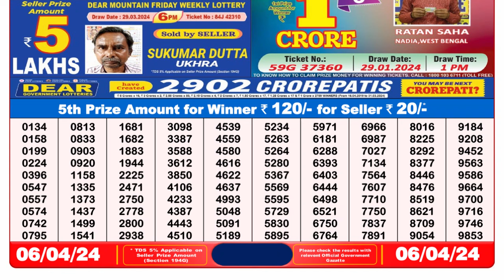🔴 Lottery Sambad Live 08:00pm 06/04/24 Evening Nagaland State Dear Lottery Result Pdf Download